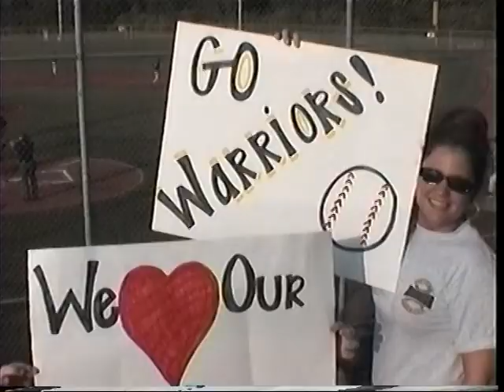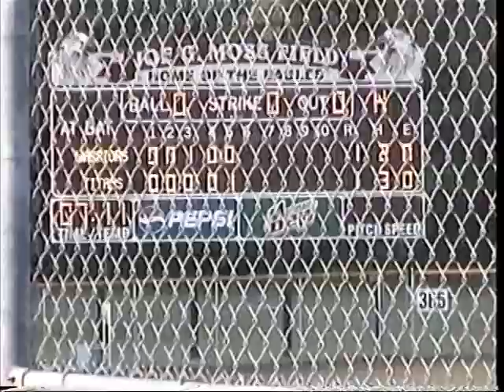2004 Baseball Playoffs: Pontotoc vs Ridgeland (G3)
The views and opinions expressed during the games do not reflect those of this YouTube channel.